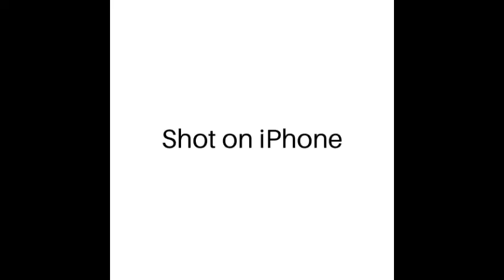Shot on iPhone Meme #92 videos I found on reddit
Try Not To Laugh While Watching the Funniest Dank Memes Compilation.
🌈🐑 TheMemes&TikTok is more than a meme channel.
My mission is to make your days better and make you laugh at the freshest,dankest,funniest meme compilations ever to be witnessed by the human eye.It is scientifically proven that these meme compilations cure depression around the world, every single day.